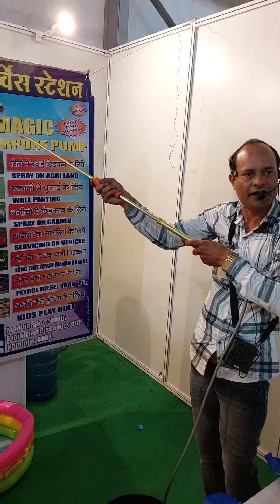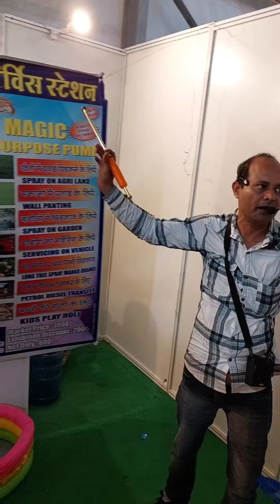sabse sasta free ka service station